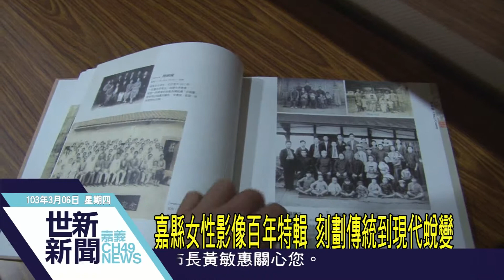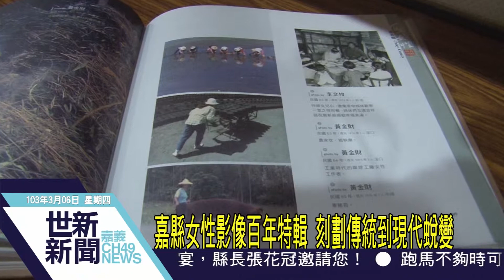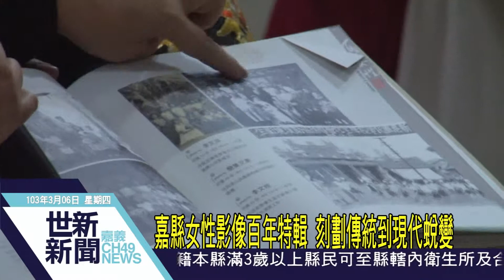世新新聞 嘉縣女性影像百年特輯 刻劃傳統到現代蛻變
嘉縣女性影像百年特輯 刻劃傳統到現代蛻變

為刻劃嘉義女性從傳統到現代的蛻變，嘉義縣社會局舉辦「珍愛嘉人－女性影像百年特輯」照片甄選，民眾送件踴躍，共蒐集700多件作品，其中不乏年代久遠、斑駁泛黃卻深刻紀錄各年代、各年齡層女性的珍貴照片，也為嘉義女性留下歷史的見證。